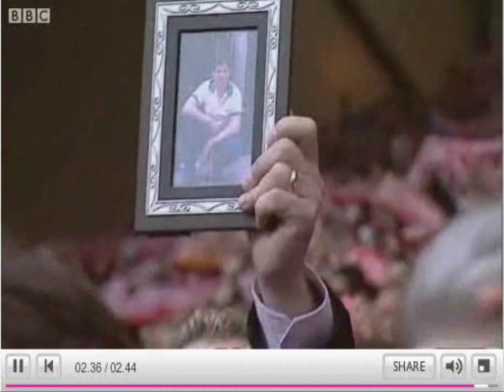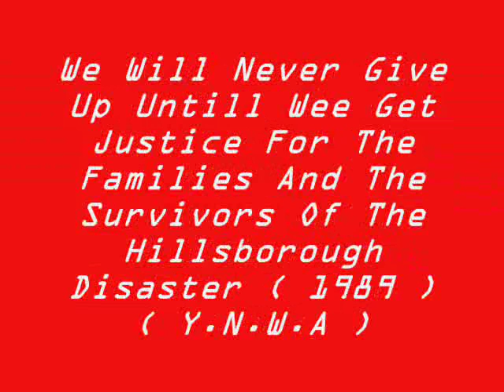The 20th Anniversary Of The Hillsborough Disaster